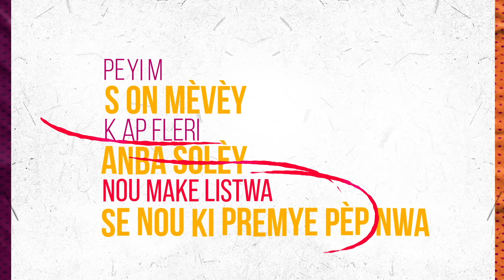Ann Chante Pou Ayiti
Pandan ke Ayiti ap travèse yon kriz politik enpòtan, mizik sa a gen yon siyifikasyon pwofon e li vize pou enspire yon chanjman pozitif ak inite nan mitan Ayisyen yo.

With Haiti currently facing a significant political crisis, this song carries profound significance and aims to inspire positive change and unity among Haitians.

Alors qu'Haïti traverse actuellement une crise politique significative, cette musique revêt une profonde importance et vise à inspirer un changement positif et l'unité parmi les Haïtiens.